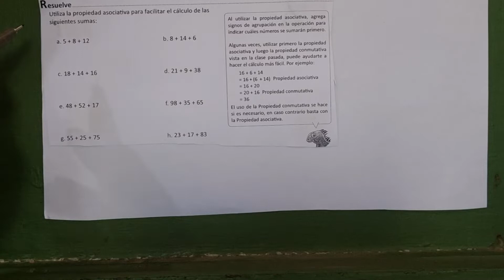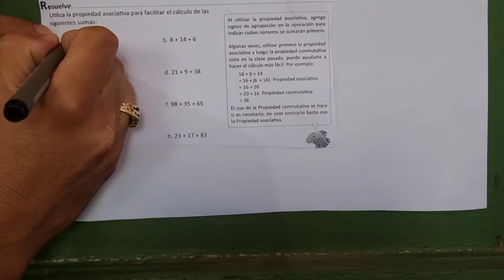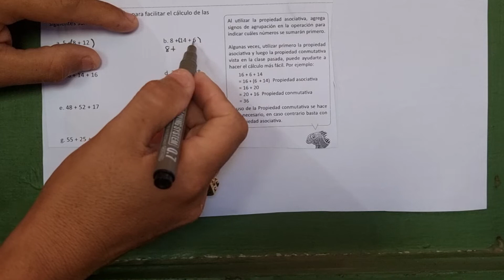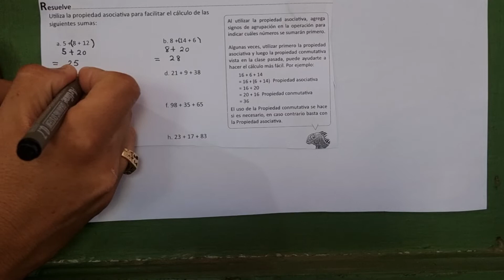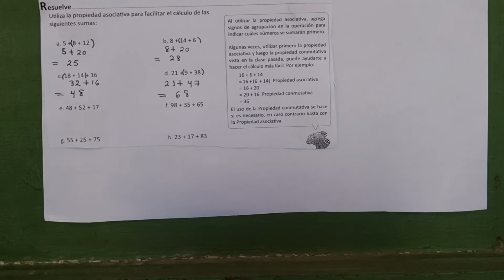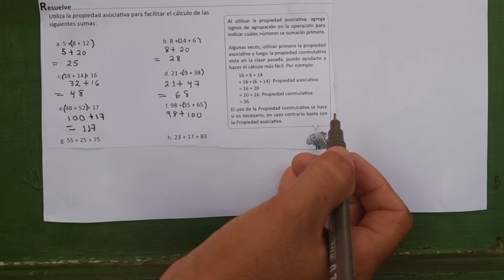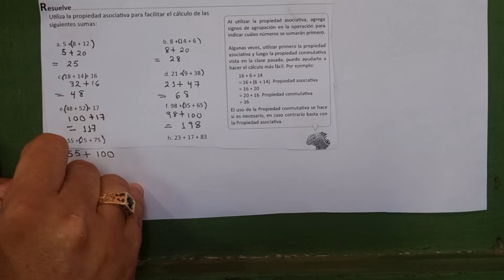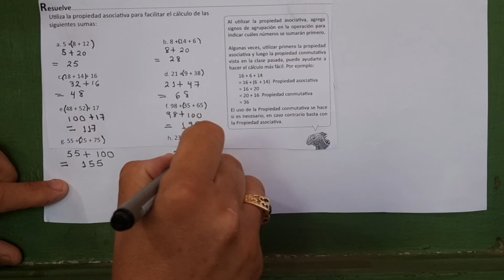1.7 Propiedad asociativa de la suma